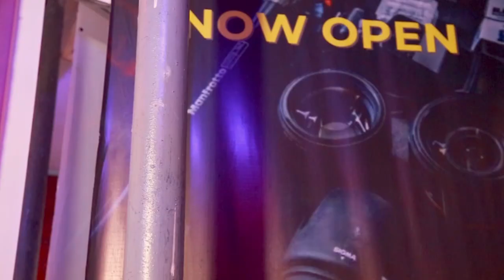AOA Photo Studio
At AOA Photo Studio, we offer a great deal of packages to cover your events and ceremonies